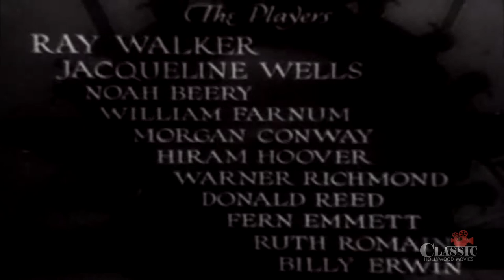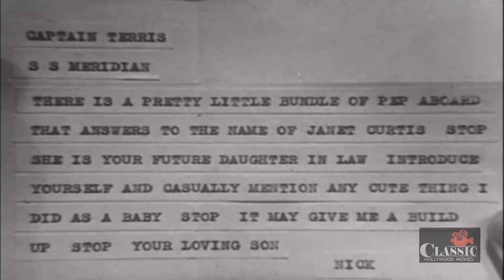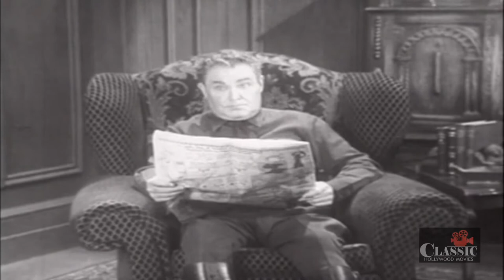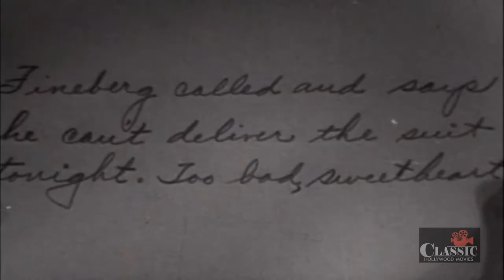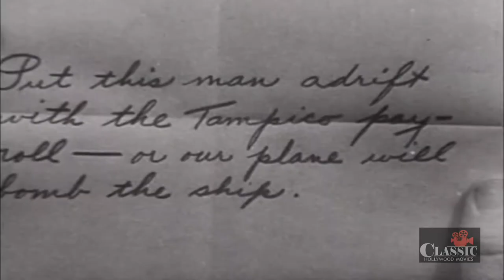Happy Landing (1934) | Full Movie | Ray Walker | Julie Bishop | William Farnum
An action-filled film with outlaws-of-the-clouds at war with the men of the U. S. Flying Service. A young pilot, Nick Ferris, fights to track down a dangerous gang of smugglers and clear his name of an undeserved stigma.

Director: Robert N. Bradbury
Writers: Stuart Anthony, Frances Hyland
Starring: Ray Walker, Julie Bishop, William Farnum